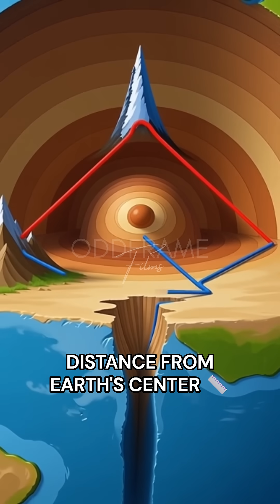We've Been Wrong About Earth's Deepest vs Highest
The Ultimate Earth Showdown is here, comparing the deepest ocean to the highest mountain, showcasing the fascinating ocean and its mysteries. Explore the deepest point on earth, the Challenger Deep, located in the Mariana Trench, and learn about the unique ecosystems that thrive in the deep sea. On the other hand, discover the incredible height of Mount Everest, the highest mountain, and the geography facts that make it a nature wonder. This video is part of the Odd Frame Films series, bringing you fact frenzy and mind-blowing facts about the ocean and mountains. From creepy creatures to interesting facts about ocean animals and mountain heights, get ready to dive into the hidden depths of our planet and uncover nature's secrets. Whether you're interested in geography trivia or just want to learn more about the deep ocean and its creatures, this video has something for everyone, so join us on this journey to explore the wonders of the sea and the peaks that touch the sky, and discover the amazing facts that make our planet so unique.